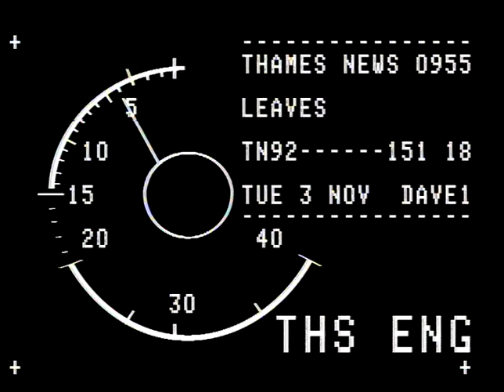TN-92-151-018.m4v | Thames News Archive Footage